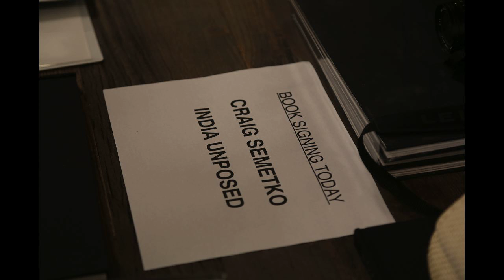PARIS PHOTO 2014 : FOTO X EMS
Images by art world photojournalist Eric Minh Swenson.
All images copyright by EMS at thuvanarts.com
Eric Minh Swenson at Huffington Post